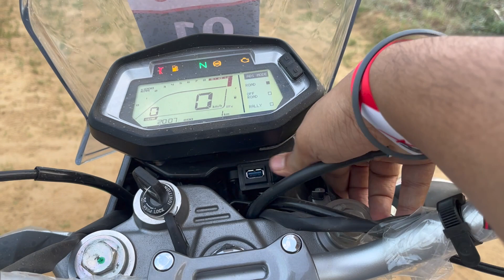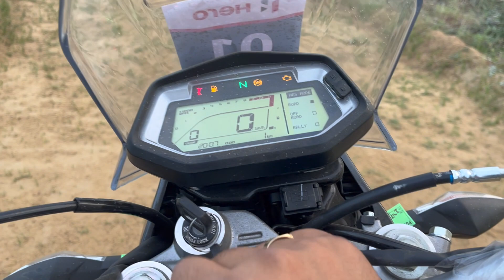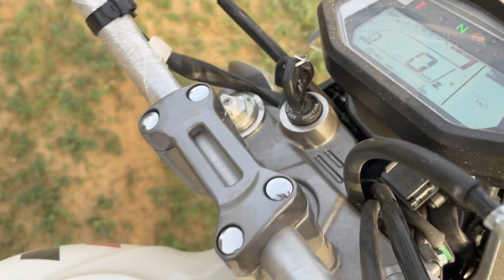2023 Hero Xpulse 4v Review. Better than any 200cc bike.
new hero xpulse pro review, xpulse 200 4v vs xpulse 200 4v pro,
best 200cc bike, new xpulse 2023 problems, xpulse 200 2023 top speed, new xpulse 200 4v mileage.
xpulse vs himalyan, best off road bike